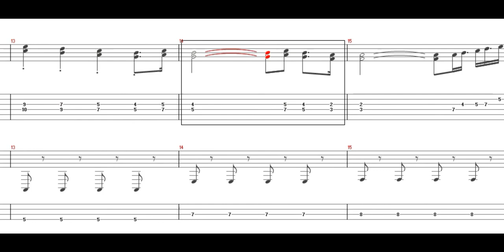［FREE BGM］ ファミコンウォーズ - レッドスター軍BGM - タイプB作ってみた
およそ10分リピートです。